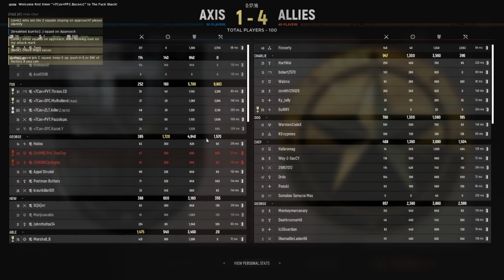Hell Let Loose - ยิงกันยับ คนไทยใจเย็น